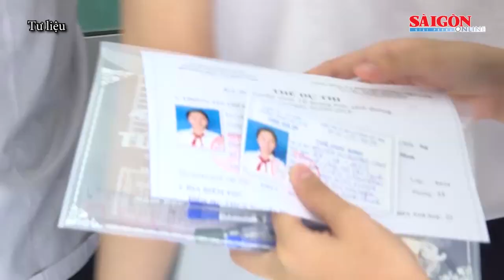Thay đổi đáp án môn tiếng Anh kỳ thi tuyển sinh lớp 10, sau khi phụ huynh có ý kiến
Chiều 18-6, ông Hồ Tấn Minh, Chánh văn phòng Sở GD-ĐT TPHCM cho biết, sau khi có ý kiến phản ánh của các giáo viên, phụ huynh về đáp án môn tiếng Anh tại Kỳ thi tuyển sinh lớp 10 năm học 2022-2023, Ban giám đốc Sở GD-ĐT TPHCM đã chỉ đạo hội đồng chấm thi rà soát tất cả bài thi.